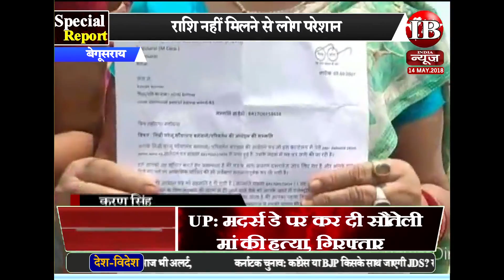बेगुसराय : लुट लिए गए शौचालय के पैसे